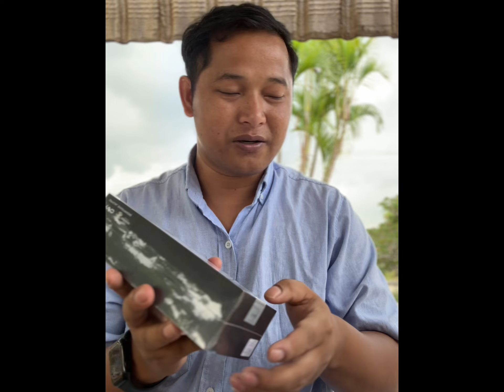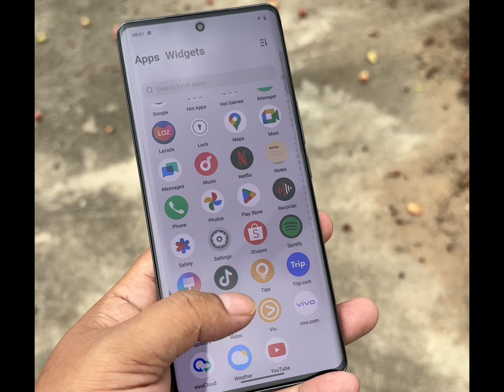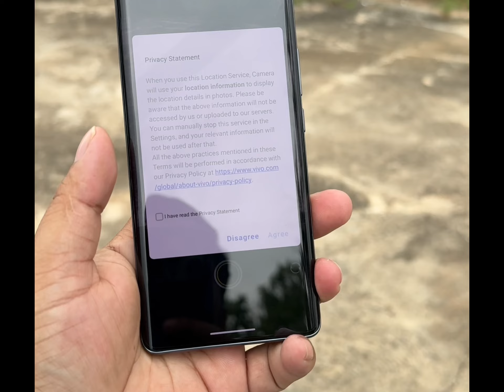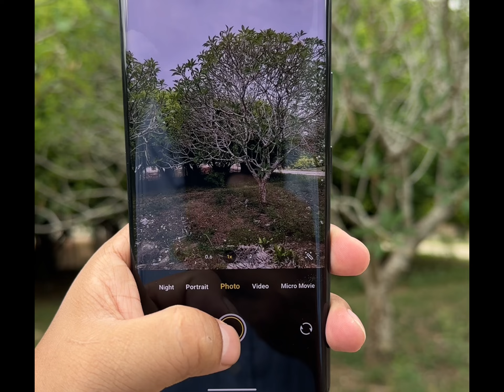Vivo V30 5G បើកប្រអប់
for me on Facebook  Mrbunlee